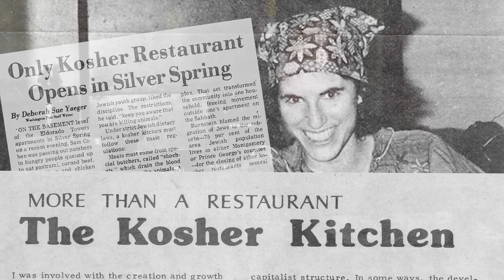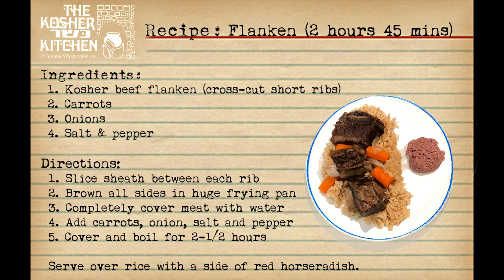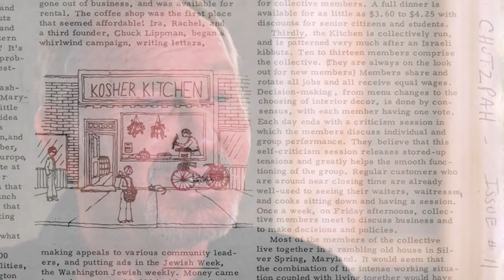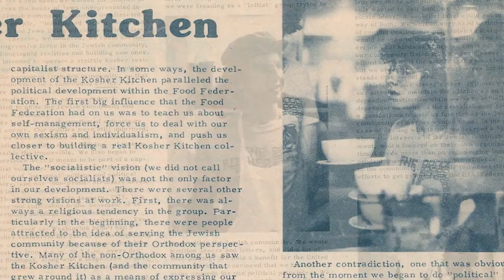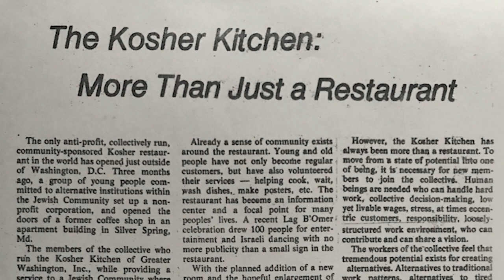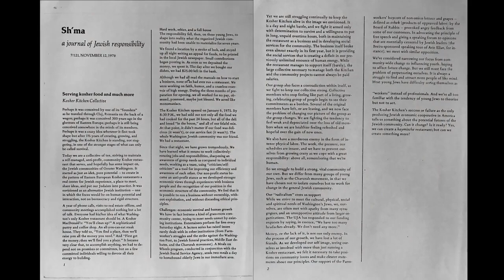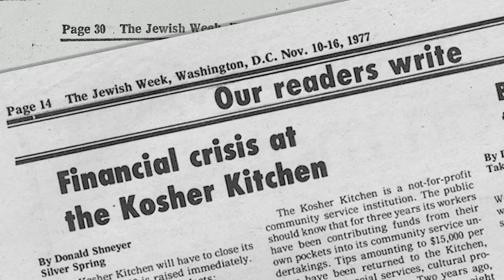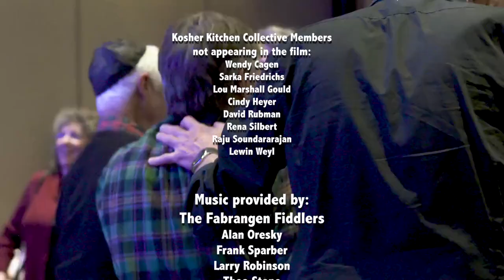We Made Matzah Balls for the Revolution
In 1975, a group of young and idealistic people in the Washington, DC, area, formed a workers' collective to engage in community organizing through a restaurant. The restaurant, focused on the needs of the local Jewish community, was called the "Kosher Kitchen Restaurant" and sought to demonstrate social justice and anti-profit ideals to a community that was sometimes not open to the message. This film presents the reflections of the members of the collective and those whose lives were influenced by the restaurant and the community that formed around it.

The film is suitable for a range of audiences, including community and religious groups, classrooms, and other settings interested in discussing and exploring alternative models for community organizing.